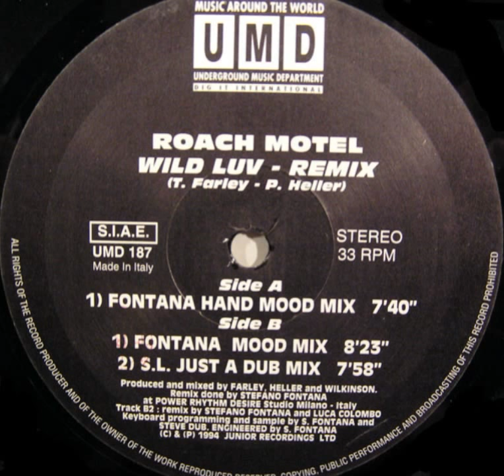Roach Motel ‎– Wild Luv (S.L. Just A Dub Mix)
UMD 187 Italy 1994 Rmx By Luca Colombo